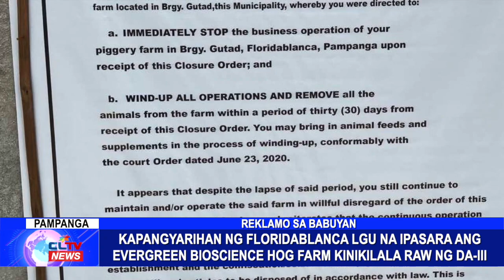Kapangyarihan ng Floridablanca LGU na ipasara ang Evergreen Bioscience Hog Farm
Kapangyarihan ng Floridablanca LGU na ipasara ang Evergreen Bioscience Hog Farm kinikilala raw ng DA-III